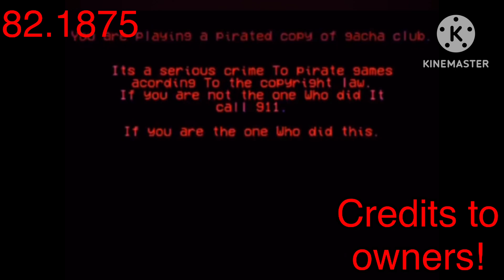More Phase Replacements + New Phases!